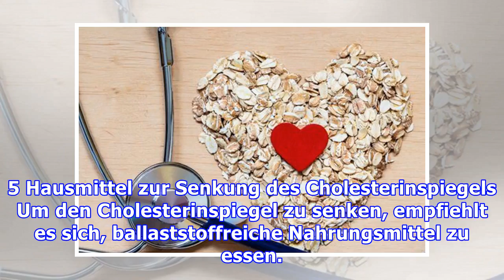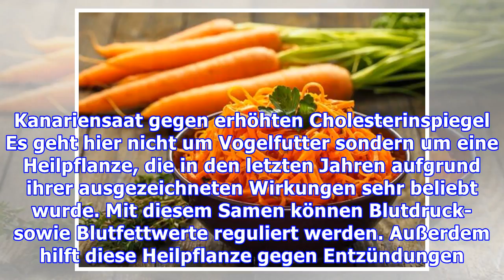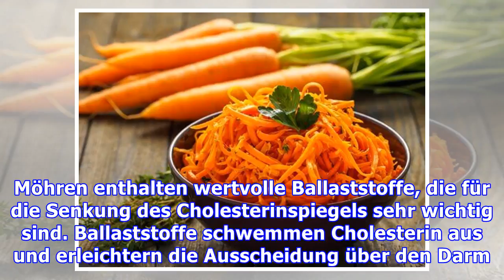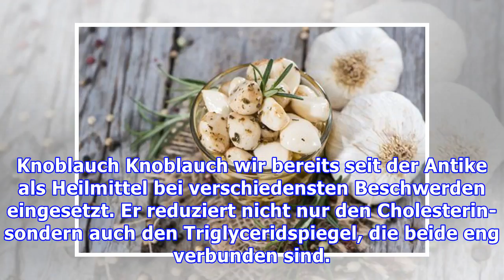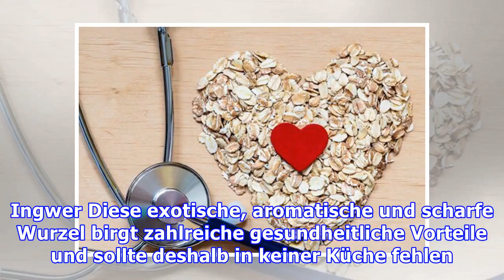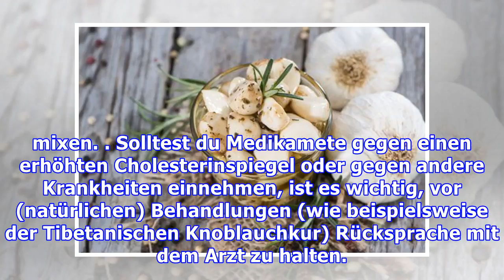5 Hausmittel zur Senkung des Cholesterinspiegels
5 Hausmittel zur Senkung des Cholesterinspiegels
5 Hausmittel zur Senkung des Cholesterinspiegels Um den Cholesterinspiegel zu senken, empfiehlt es sich, ballaststoffreiche Nahrungsmittel zu essen. Auch gefäßerweiternde Produkte, wie beispielsweise ...